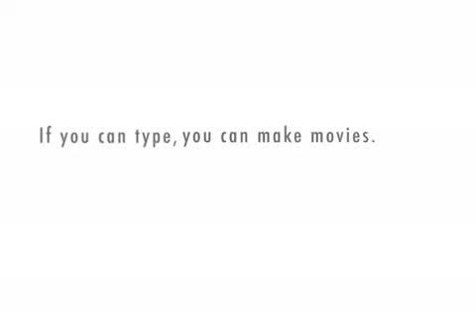Sensitivity in its highest form is intelligence.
J. Krishnamurti/Madras 2nd Public Talk 20th December 1964, Collected Works Volume 15